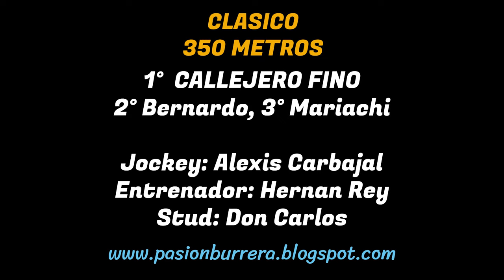CALLEJERO FINO: JOCKEY CLUB ALIANZA SPORT LA FRANCIA - CORDOBA (03-11-2024)